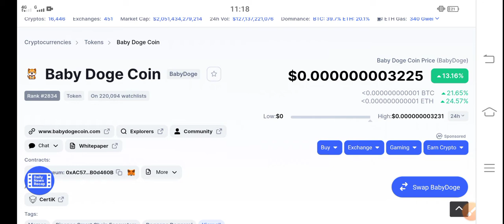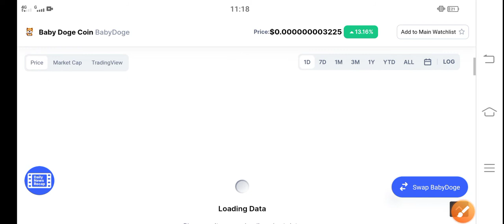Baby Dogecoin Good Pump || Baby Dogecoin Price Prediction & News Today! Baby doge Today News